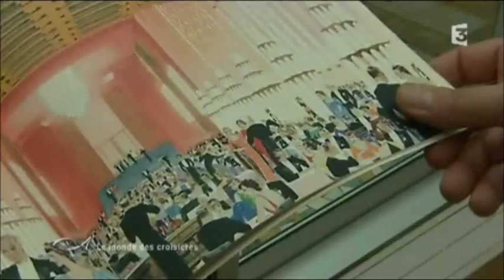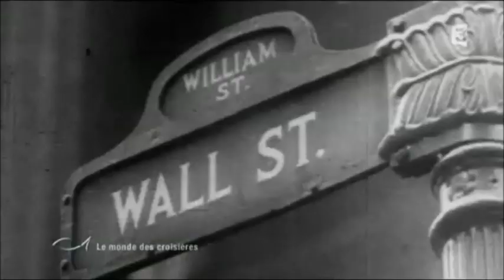Le paquebot NORMANDIE en couleur en 1939 (1/3)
Reportage de "Thalassa" de 2012 sur le derniere voyage du transatlantique "Normandie" fin août 1939, filmé en couleur par l'un des passagers. Très beau témoignage.